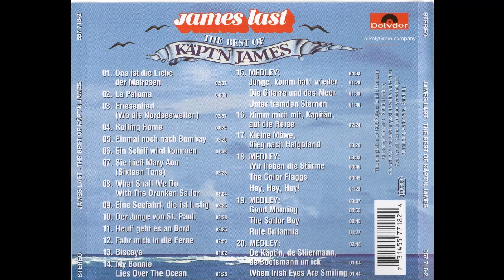James Last Collection - 1998 - The Best Of Kapt'n James